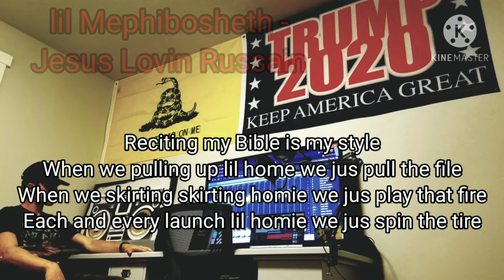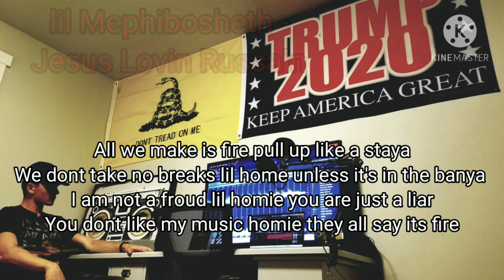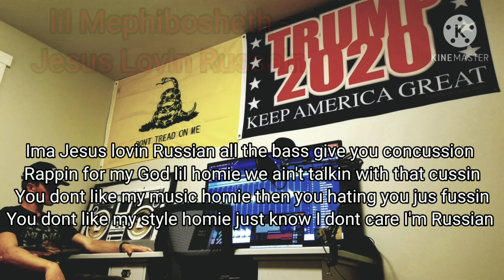lil Mephibosheth - Jesus Lovin Russian (ft. lil Submarine)